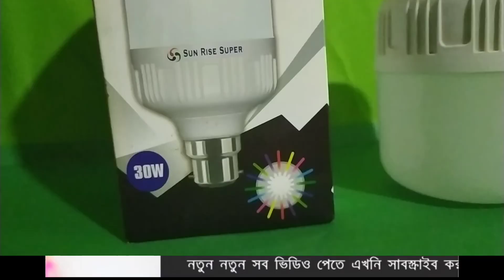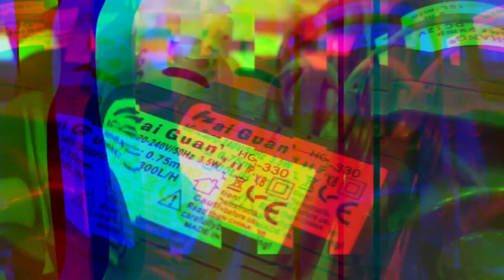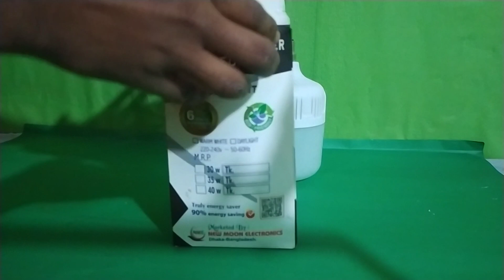led light business in bangladesh, এলইডি লাইটের পাইকারি বাজার 🔴 Project Bangla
led bulb manufacturing process.এল ই ডি লাইট তৈরি। এলইডি লাইট তৈরি।
             » যোগাযোগ এর ঠিকানা  ↓

♦ দোকানের নাম:-প্রতিভা ইলেকট্রনিক।

   বিশ্ব কলোনী, বি ব্লক, মসজিদ মার্কেট।
                         চট্টগ্রাম।

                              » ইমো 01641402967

 আপনারা যেকোনো জায়গায় থেকে এসে এক নাম্বার সিডিএ( CDA1) নামবেন,এর পর রেললাইন পার হয়ে বিশ্ব কলোনী   বি ব্লক আসবেন, তাদের দোকানটা নিচতলায় মসজিদের প্রথম গ্রেটের সাথে।

✌️ আমার সাথে কথা বলতে চাইলে সামাজিক  মাধ্যমগুলোতে যুক্ত  হতে পারেন

আপনি কি  এই ভিডিও গুলো মিস করেছেন??